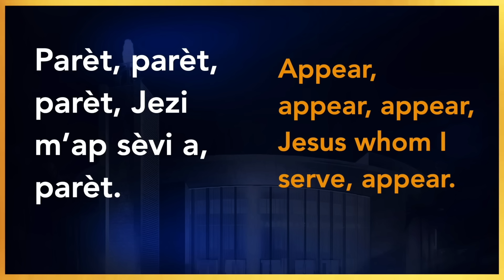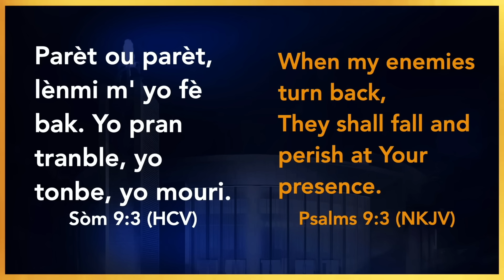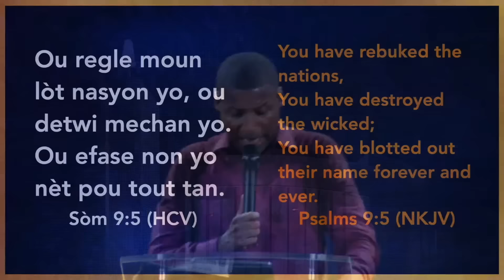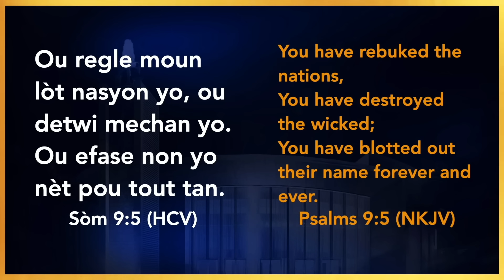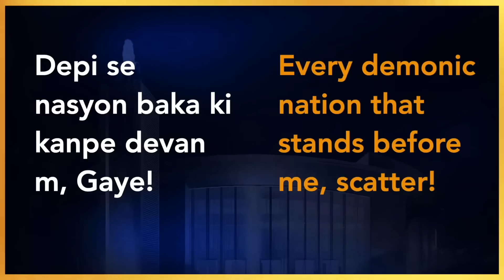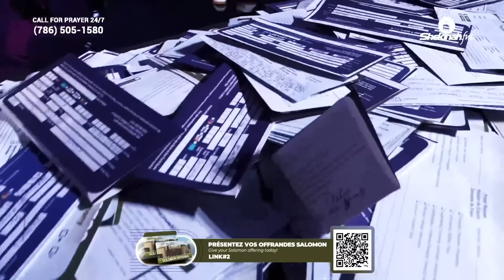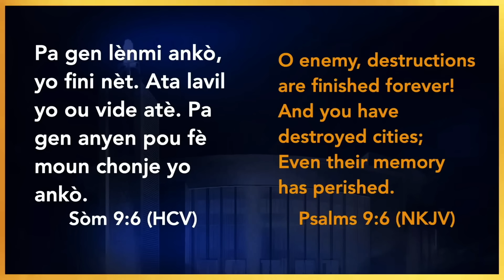Senyè Parèt Pou Mwen | Bishop Gregory TOUSSAINT